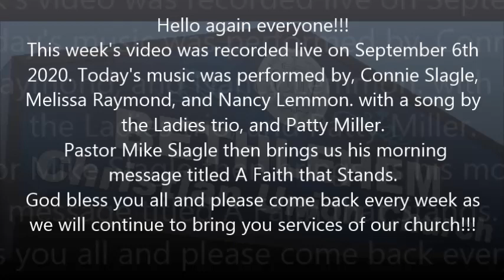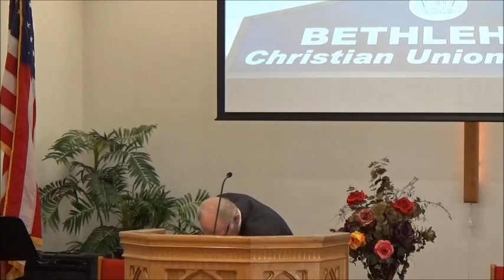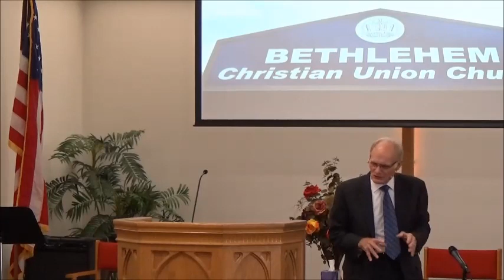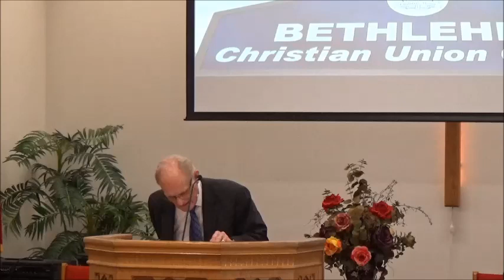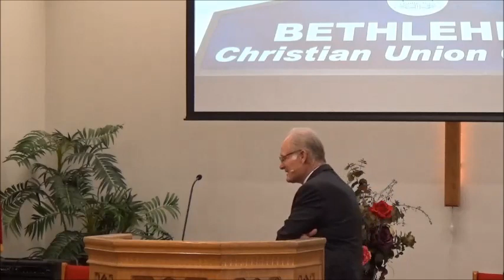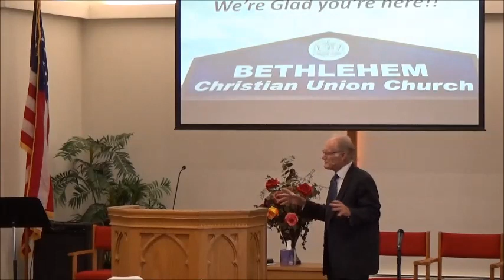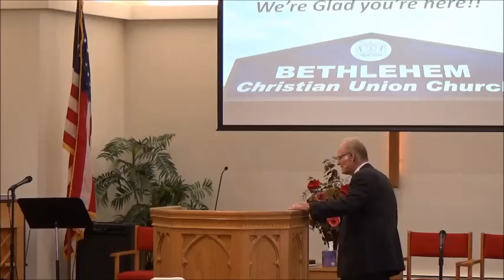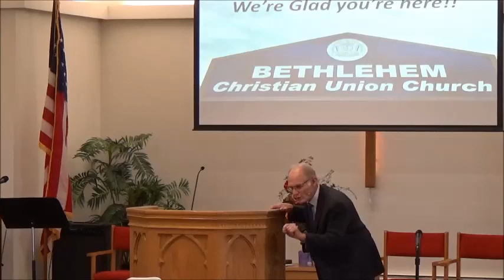A Faith that Stands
We hope that these videos bring comfort and inspiration to you all and that you are also blessed by the video today. If you know of people who cannot view this video by way of Internet or social media, please reach out to us at our contact email listed below and we can arrange to have this message brought to you by CD or Video. Also be sure to check out our Facebook partner as well @ for more info about us or how you can have an eternal relationship with Jesus Christ please reach out to us @ Thanks again and God Bless!!

Copyright coverage license # 2845267